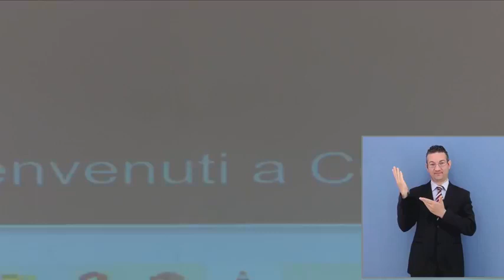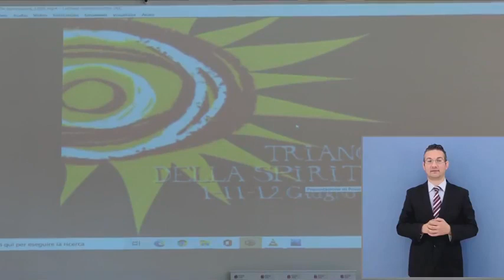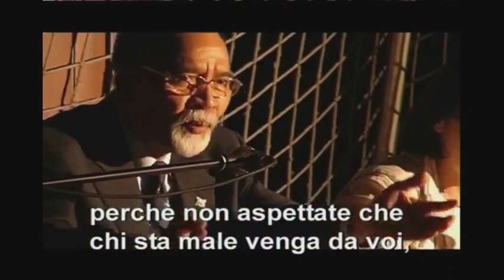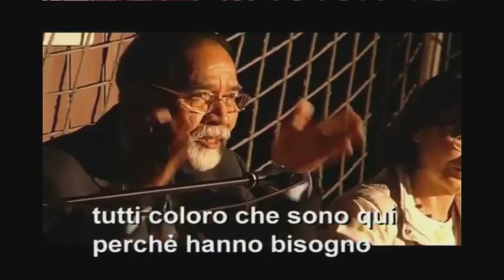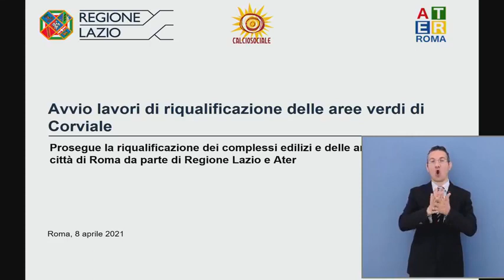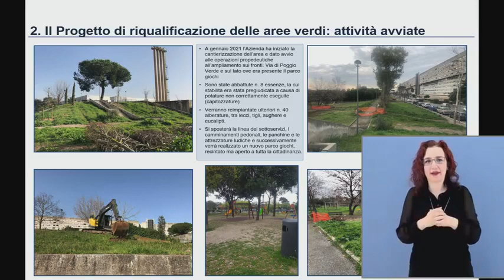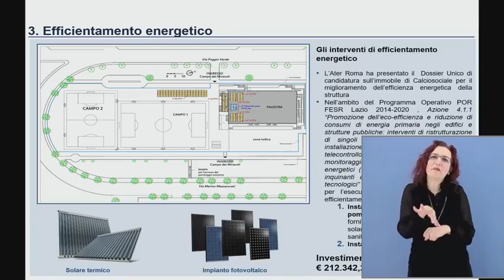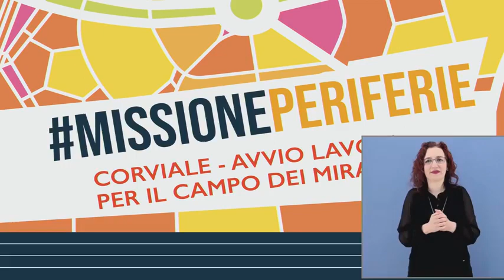Lazio - MissionePeriferie a Corviale (08.04.21)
MissionePeriferie – Partono i lavori per i nuovi impianti sportivi del calciosociale a Corviale. Qui la Regione Lazio sta investendo per riqualificare gli appartamenti pubblici e gli spazi comuni e di aggregazione. Vogliamo migliorare la qualità della vita delle persone. Seguite la diretta! (08.04.21)